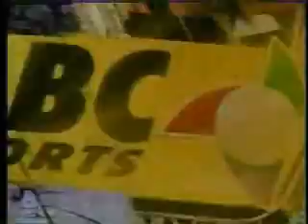Purefoods vs Alaska - 4th Qtr 10/27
Purefoods vs Alaska - Last 6 minutes of the 4th Qtr - Game 10/27